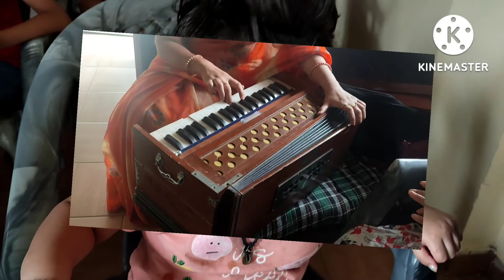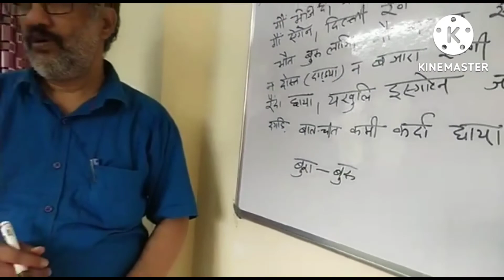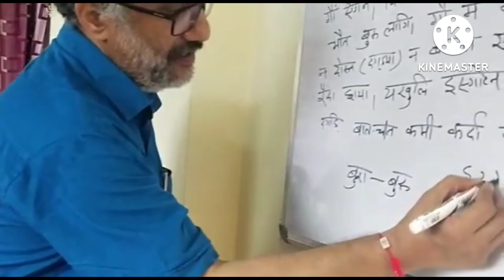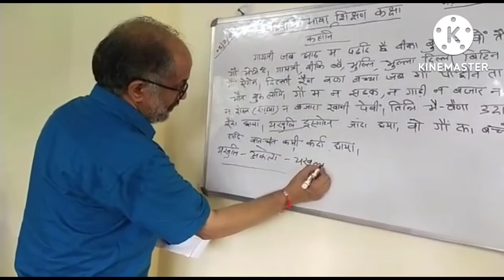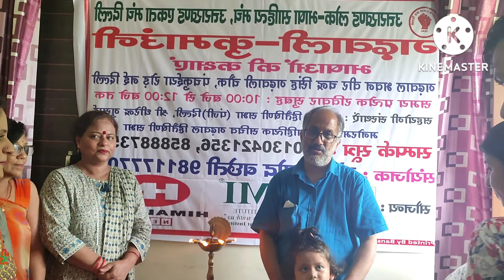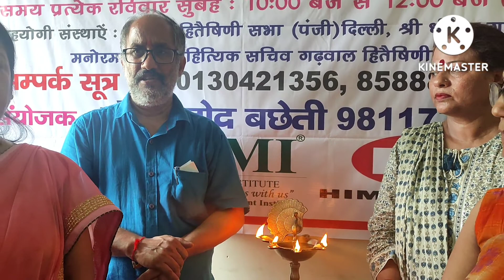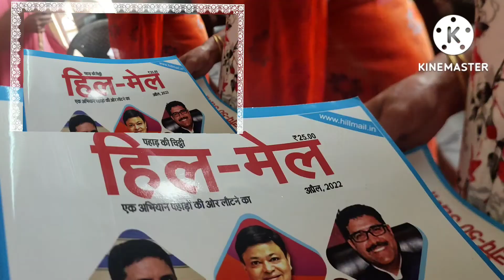GARHWALI KUMAUNI Classes Closed in Delhi😭rsharmavlogs| दिल्ली में गढ़वाली कुमाऊनी शिक्षा का समापन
garhwali kumauni classes now closed IN DELHI|गढ़वाली,कुमाऊनी शिक्षा का समापन दिल्ली mai